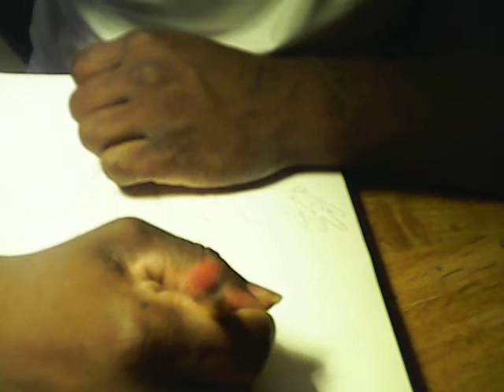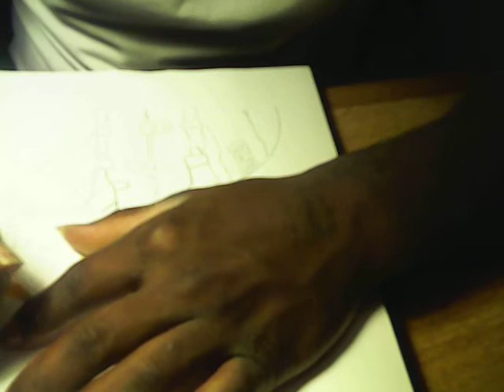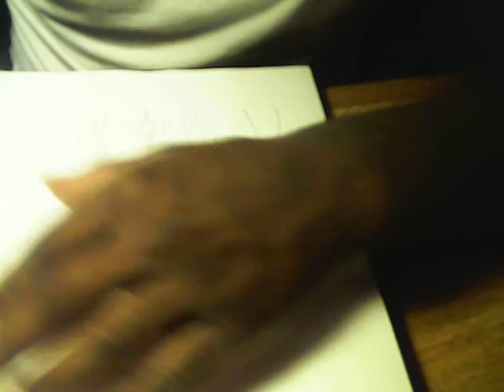How to draw Gaara